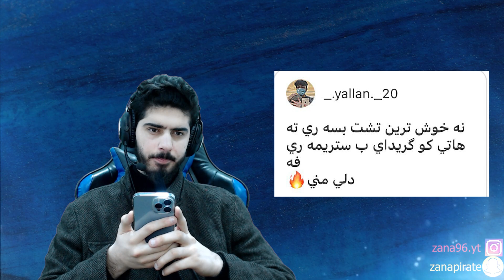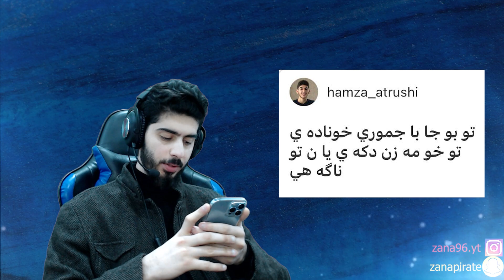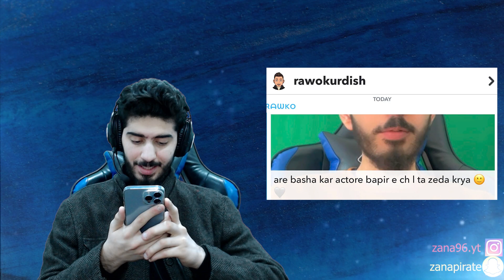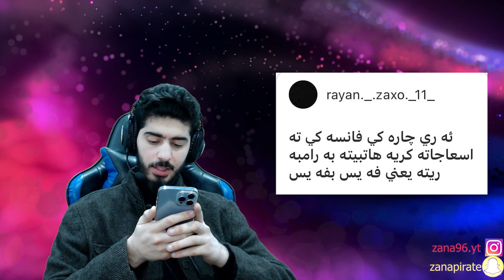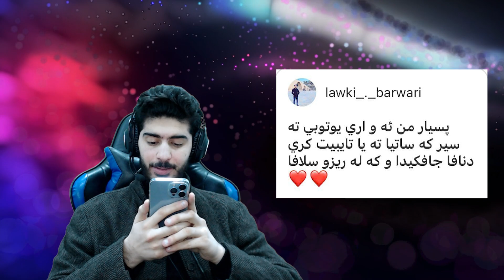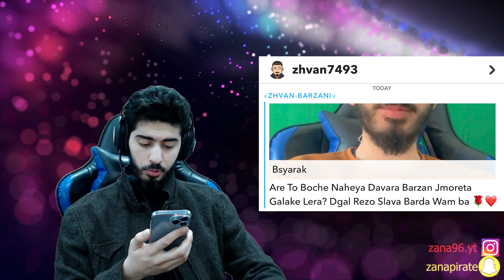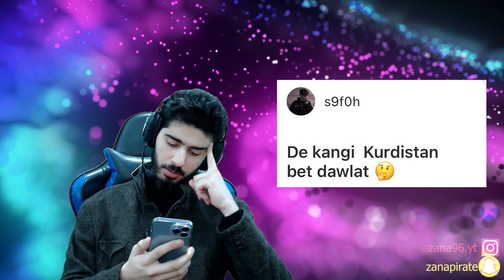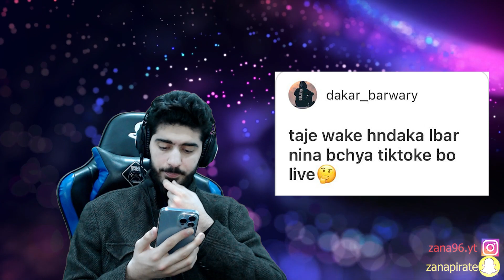Q & A #2 /😎 پسیار و به‌رسف